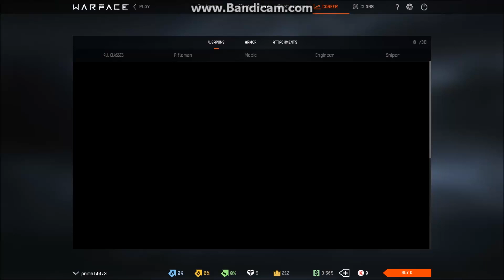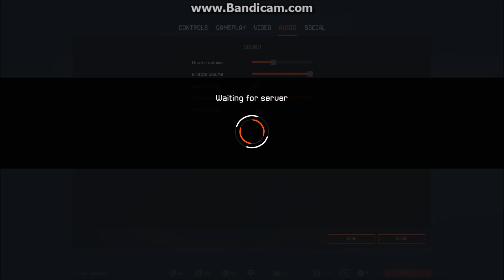FaceWar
Hey guys, been gone for 3 weeks and I'm back with another terrible video that should've came out last year. Pretty outdated but finally finished editing it so might as well post it.